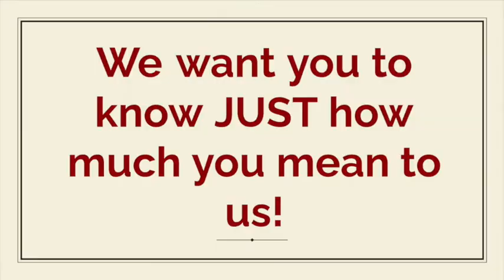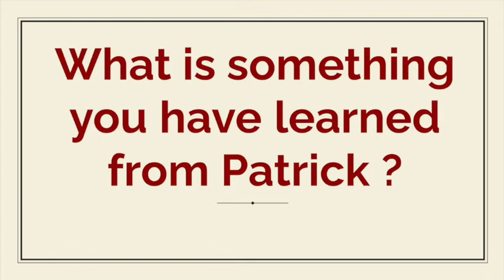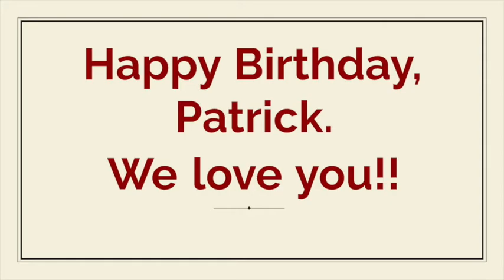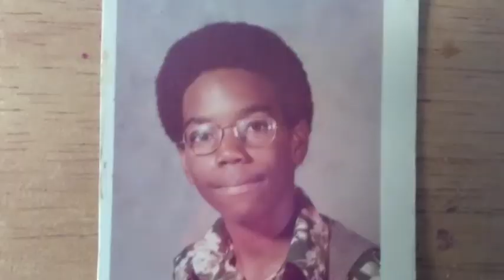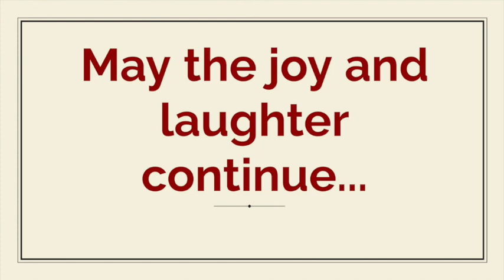Patrick's 60th Birthday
Happy Birthday, Patrick. We love you!